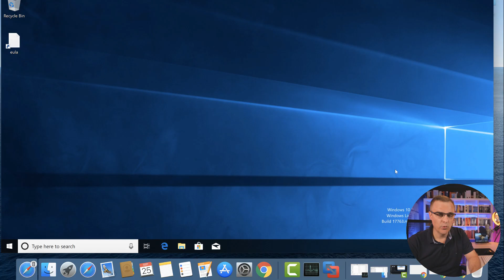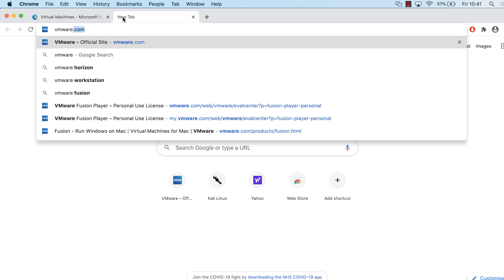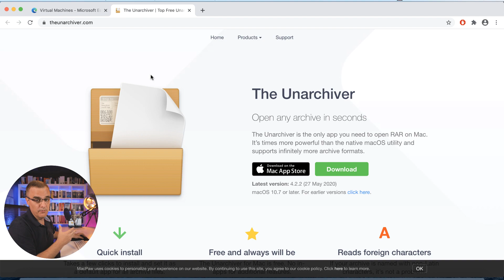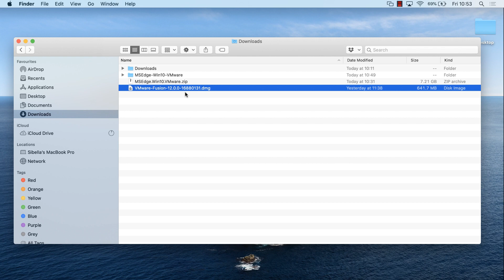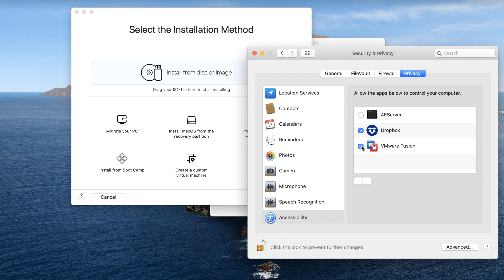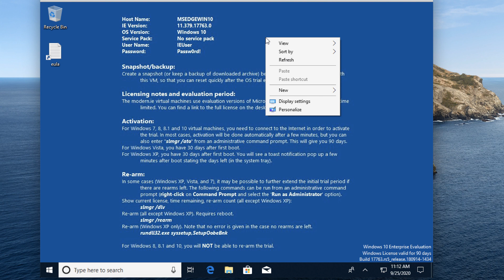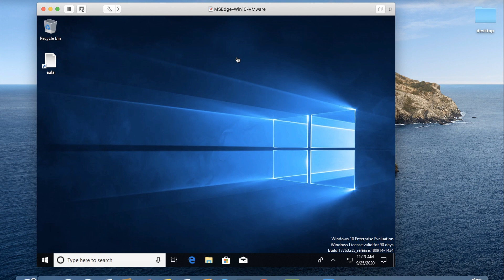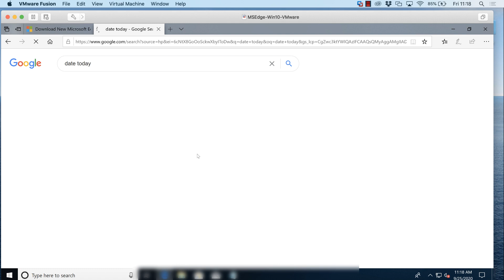Windows 10 for FREE on a MacBook?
Want to use Windows 10 on your MacBook for free in 2020 without Boot Camp? Now you can.

Menu:
Overview: 0:00
Free Microsoft Virtual Machine: 0:49
Download VMware Fusion: 1:40
Install VMware Fusion: 4:30
Importort Microsoft VM: 7:03
Start Windows 10 VM: 7:50
Windows running: 8:37
Customize Windows 10: 8:48
Snapshot: 9:10
Vmware Tooks: 9:26
Final Tests: 10:49

Code: DBAF15P

macbook
mac
windows 10 mac
windows 10 macos
bootcamp
windows 10
vmware fusion